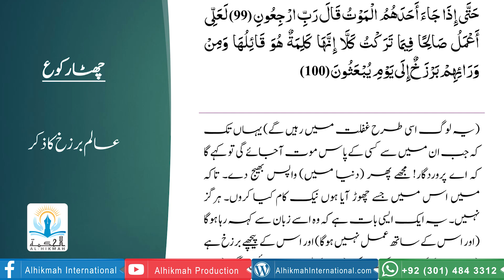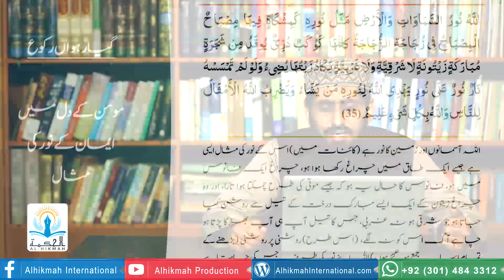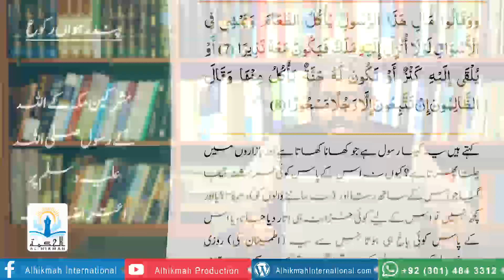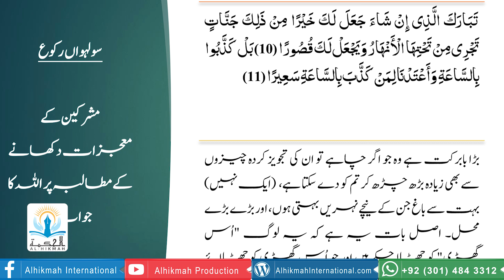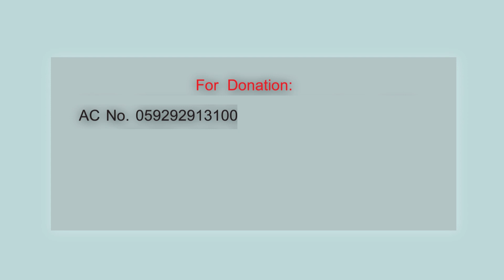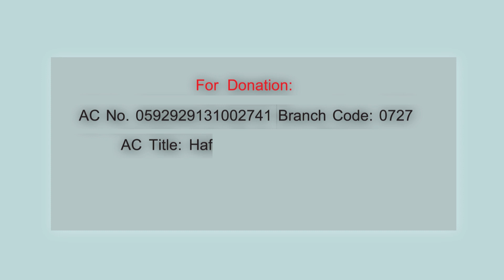khulasa QURAN JUZ18 خلاصہ قرآن پارہ نمبر 18 پروفیسر ڈاکٹر محمد زبیر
تعارف
الحکمہ انٹرنیشنل ایک  خالص دینی و ملی ادارہ ہے۔ جو ہر قسم کی سیاسی و مذہبی گروہ بندی اور تعصب سے
بالاتر ہو کر فقط رضائے الہی کی خاطر کام کر رہا ہے۔ ادارے کا مقصد تمام مسلمانوں کو بالعموم اور نوجوانوں کو بالخصوص ان کے فرائض منصبی سے شعوری آگاہی دینا۔ انہیں دین کی طرف راغب کرنا اور ان میں ایسی سوچ پیدا کرنا ہے جس کے ذریعے وہ قائدانہ کردار  ادا کر کے معاشرے کو صحیح سمت کی طرف گامزن کر سکیں۔ ہمارے تعلیمی ، تحقیقی ، اور فلاحی ، تمام پروگرامز سے مقصود صرف یہ ہے۔ کہ دنیا کے سامنے اسلام کی ایسی تفہیم پیش کی جائے۔ جو دینی اسالیب کے بھی مطابق ہو۔ اور عصری تقاضوں کے اہم آہنگ بھی ہو۔ ہم یہ یقین رکھتے ہیں۔ کہ ہماری یہ مقدور بھر کوشش ایک ایسے معاشرے کے قیام میں معاون ثابت ہو گی جو خالصتا اسلامی روایات کا آئینہ دار ہو گا۔ ان شاء اللہ

 شعبہ جات

ایجوکیشنل سسٹم
تحقیق و تالیف
میڈیا اینڈ ورکشاپس
دعوت و تبلیغ
خدمت خلق

Introduction

Al-HIKMAH INTERNATIONAL  is a pure religious and national institute which has strong determination to work only for the will of ALLAH, irrespective of any political, religious, sectarianism and prejudiced schools of thought. The aim of institution is to contribute fully in the resuscitation/ revival of Islam. To make Muslims aware of their professional duties and by creating strong , staunch and clear faith on Islamic Ideology, wants to nullify vexations from their hearts.

Introduction of Departments

Educational System
Research Center
Media and Worksops
Islamic Preaching
Welfare

Director

Hafiz Shafiq ur Rahman Zahid

Branch Code : 0727
Account Title :  Hafiz Shafiq ur Rehman MCB
Branch : Illaqa Nawab Sahib Branch Raiwind Road, Lahore

Links